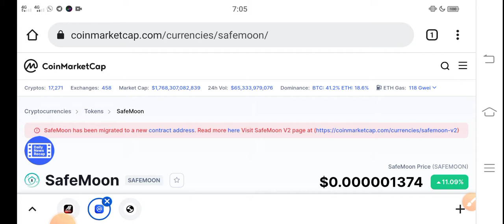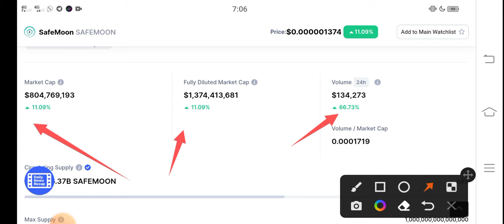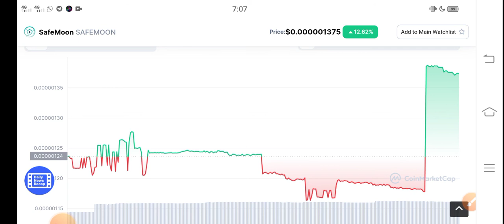Safemoon Very urgent Update! ||Safemoon Price prediction Updates! Safemoon News Today